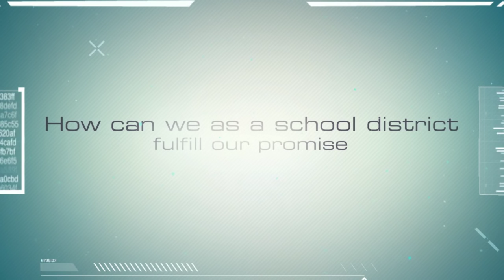Center for Advanced Technology Mohonasen 720p